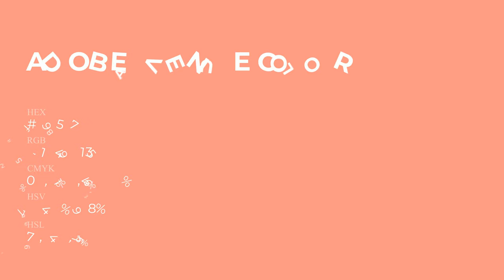Adobe Avenue color fb9587 hex Cool Red color fb9587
What color is Adobe Avenue ? fb9587 hex, Cool Red color fb9587

Hex fb9587 Color Code is also known as Adobe Avenue color

Hex fb9587 Color code in RGB color code model is created after adding 98.43% red color, 58.43% green color and 52.94% blue color.
Hex fb9587 Color code in CMYK color (process color) code model is generated after subtraction of 0% cyan, 41% magenta, 46% yellow, 02% black.